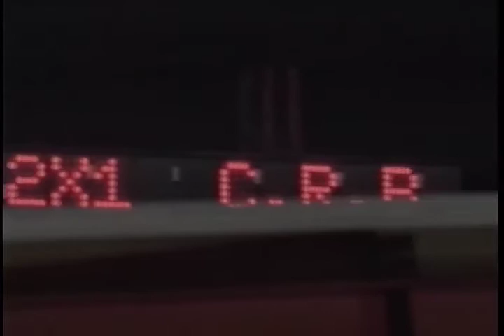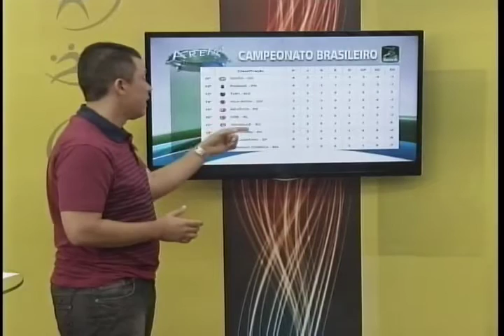Arena 2 bloco